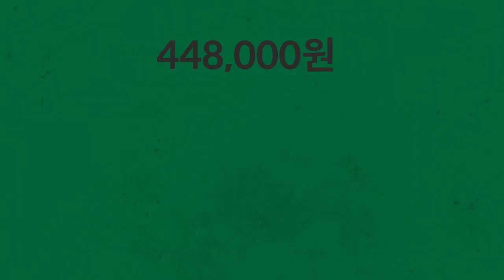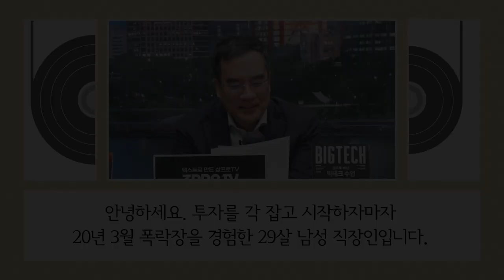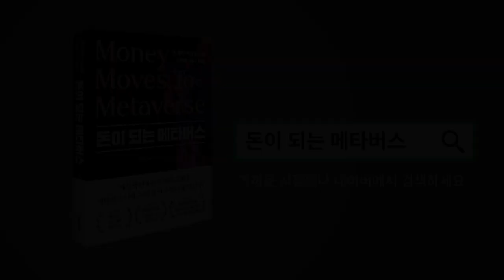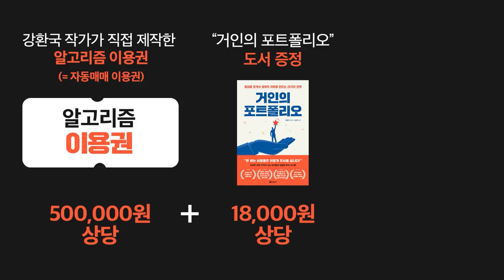배당수익으로만 사는 꿈 이룰 수 있을까요? (with 김학균 센터장) [김프로의 삼프로 상담소 Ep.56-2]